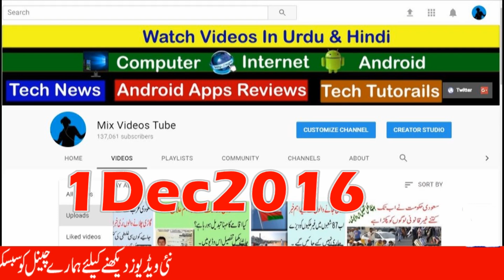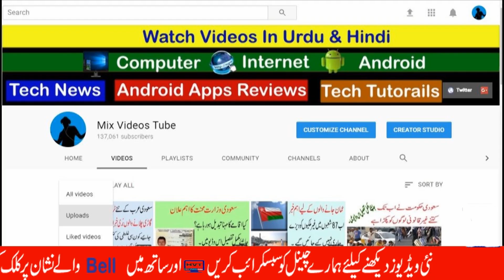Good News KSA Govt To Compensate Contractors For Hike In Expat Fees In Hindi Urdu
News Link

Hi Friends
  all type videos  enjoy it